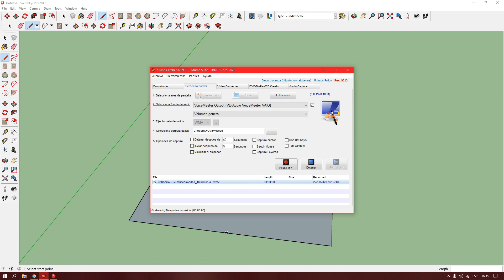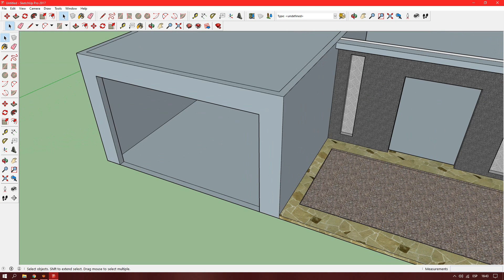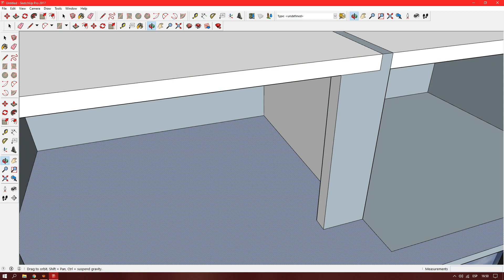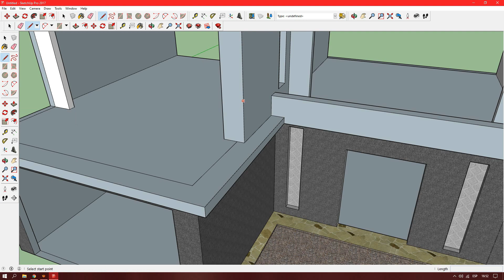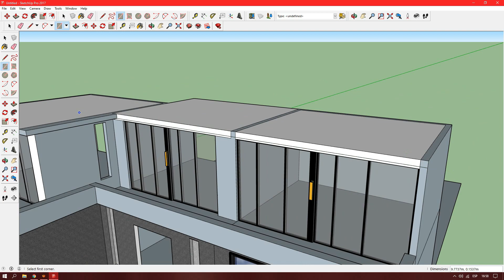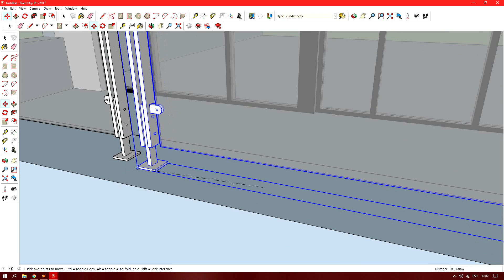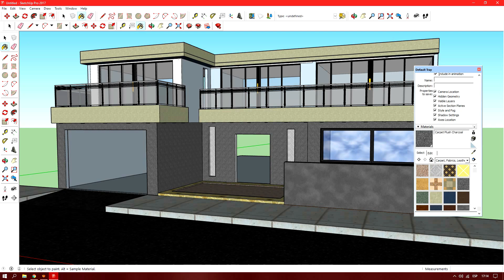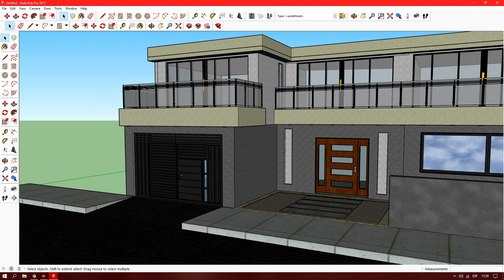SKETCHUP( PROCESO DE CASA UNIFAMILIAR)- SKETCHUP+LUMION- RESULTADO IMPRESIONANTE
SKETCHUP+LUMION, proceso de elaboración
Comenten y dejen su like.